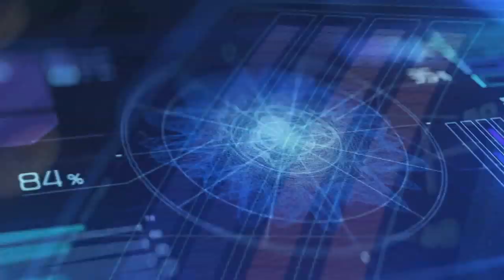Multi Anime Opening - Unravel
Song: Unravel by TK
Anime: Tokyo Ghoul OP
Enjoy :D
Anime list in order of apparition:
Shakugan no Shana
Inuyashae
Kakumei Valvrave
Aldnoah Zero
Ao no Exorcist
Aldnoah Zero
Sora no Otoshimonon
Freezing
Psycho Pass
Guilty Crown
Zetsuen no Tempest
Gokukoku no Brynhildr
Kono Minikukumo Utsukushii Sekai
Fairy Tail
Tales of Symphonia
Naruto Shippuden
Arata Kangatari
Guilty Crown
Naruto
Fairy Tail
Inuyasha
Shakugan no Shana
Psycho Pass
Bleach
Asura Cryin'
Freezing